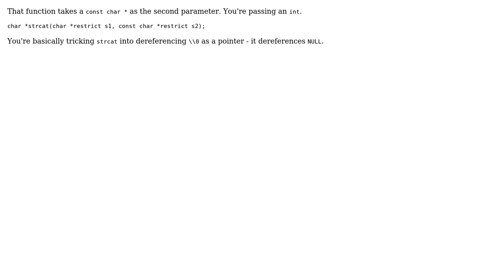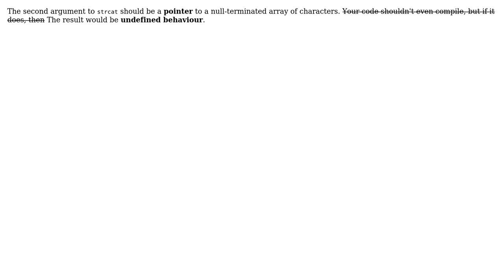Why does strcat cause a crash? (3 Solutions!!)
Why does strcat cause a crash?

With thanks & praise to God, and with thanks to the many people who have made this project possible! | Content (except music & images) licensed under CC BY-SA | Music | Images & others | With thanks to user unwind user Oliver Charlesworth user cnicutar user Andrew Sheremetiev and the Stack Exchange Network Trademarks are property of their respective owners. You are responsible for your own actions.